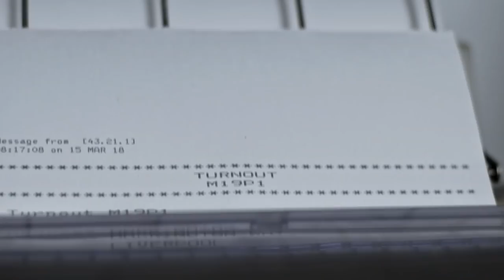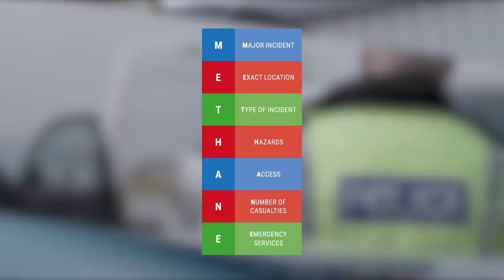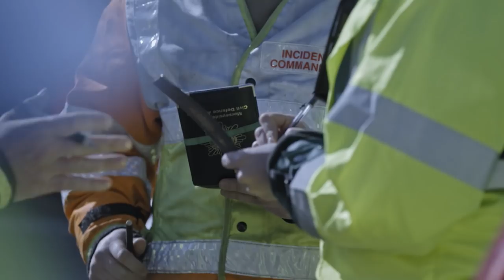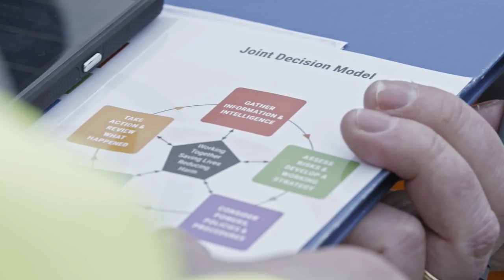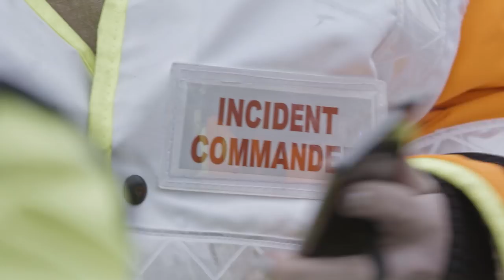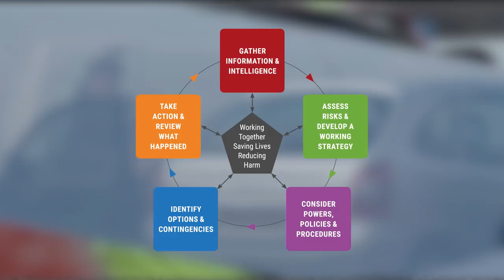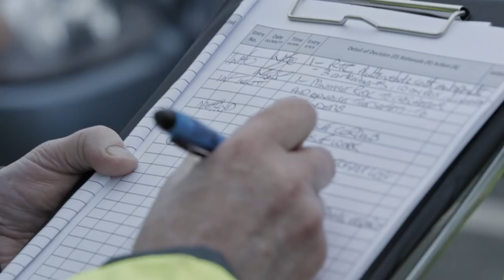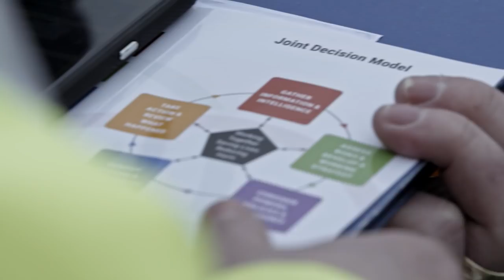JESIP Major Incident Film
JESIP aims to ensure that the blue light services are trained and exercised to work together as effectively as possible at all levels of command in response to incidents so that as many lives as possible can be saved.

This new 16-minute training video shows how the response to an incident can be coordinated from the moment the call is received in a control room, through to responders arriving.

It focuses on delivering a coordinated multi-agency response through the application of JESIP, with each stage clearly shown.
The video also explains how such incidents can be effectively debriefed to identify any lessons and notable practice. This can then be shared on the Joint Organisational Learning platform, JOL Online - a database used to capture any learning that could improve multi-agency working.